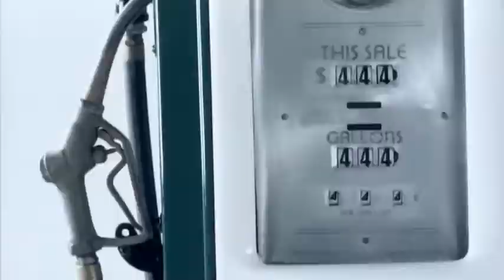Birdman Money To Blow ft Lil Wayne Drake REVERSE